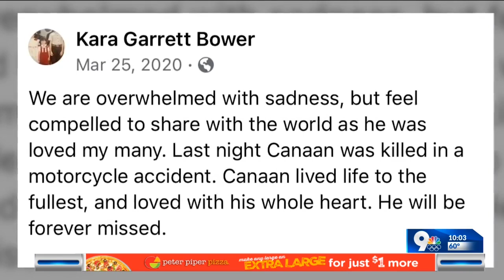Las Cruces Hero wrestler killed in motorcycle accident